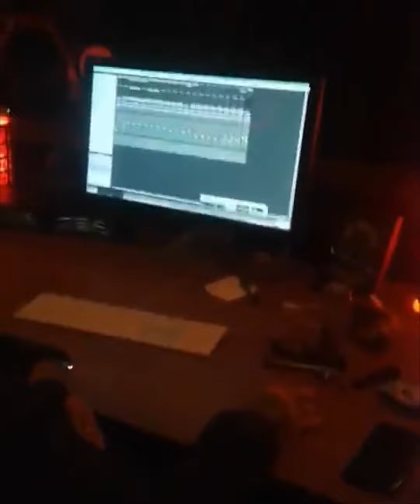#148 Joao Brandi studio session - “Road On The Show” preview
Guitar solo by Joao Brandi